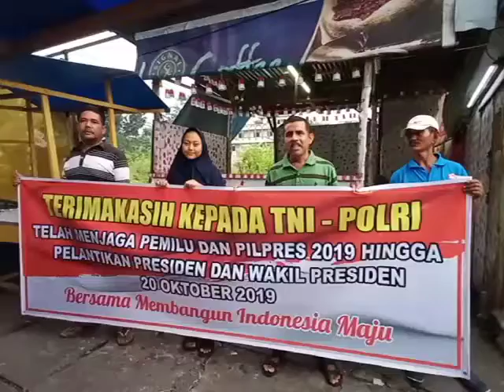Deklarasi Para Pedagang Jln Samratulangi Kel Sago Kec. Senapelan Pekanbaru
Deklarasi Para Pedagang  Jln Samratulangi Kel Sago Kec. Senapelan Pekanbaru terkait aspreasi kepada POLRI - TNI atas kinerja dan kesuksesan dalam pengamanan Pemilu 2019 dan Pelantikan Presiden - Wakil Presiden terpilih 2019 dengan aman dan kondusif